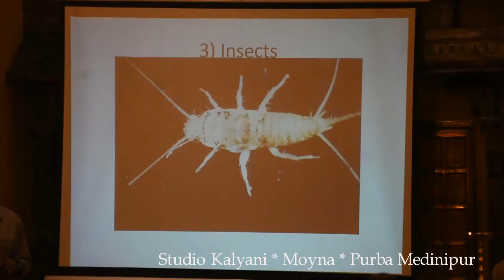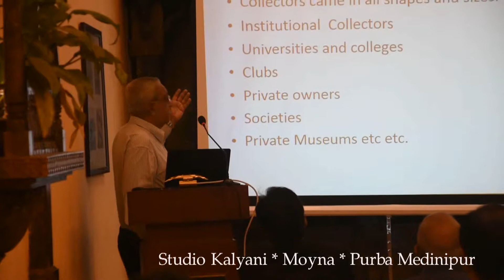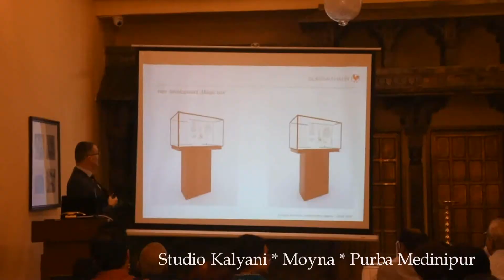Studio kalyani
Heritage Protection and Preservation (হেরিটেজ সুরক্ষা ও সংরক্ষণ) শীর্ষক আন্তর্জাতিক আলোচনা সভা অনুষ্ঠিত হল ওবেরয় গ্রান্ডহোটেলে। উপস্থিতি :: মি: বিনোদ ড্যানিয়েল (অস্ট্রেলিয়া)। মিঃ মার্কাস নেচৎ (জার্মানি)। মিঃ জি এম কাপুর (ইনটাক, কাউনিসল মেম্বার)। মিঃ জয়ন্ত দন্ডওয়াতে ( রেনটোকিল)। সিদ্ধার্থ বাহুবলীন্দ্র ( ডিস্ট্রিক্ট ট্যুরিজম মেম্বার, ইনটাক কো-অর্ডিনেটর)। ১০টা থেকে ২টো। শেষে প্রশ্নোত্তর  পর্ব।